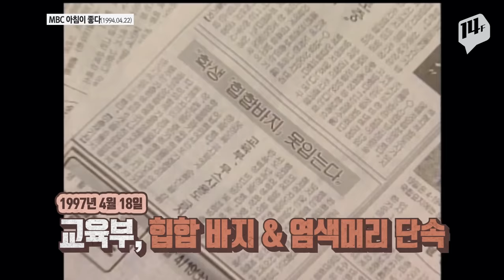이 세상 힙이 아닌 90s 패션, 옷 좀 입었던 90년대 스타일 대방출 / 14F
20년을 기준으로 유행이 다시 돌아온다는 '패션 평행이론설'처럼,
90년대 X세대의 자유분방한 스타일이 요즘 다시 유행하고 있습니다.
14F가 그 시절 '힙한' 모먼트를 모아봤습니다.